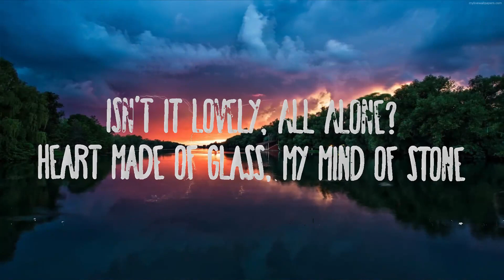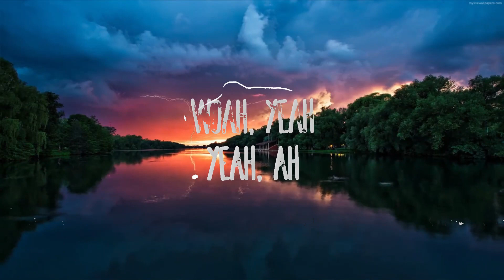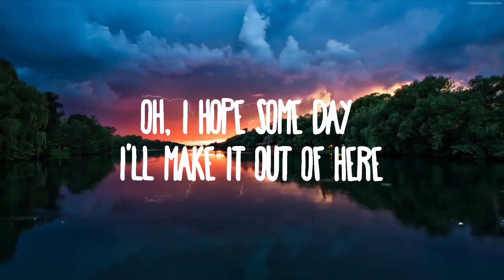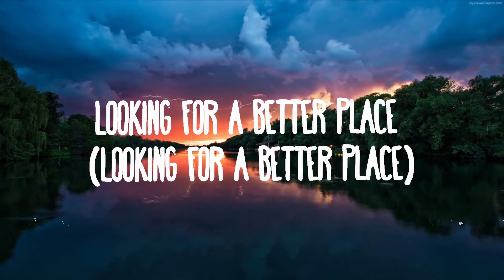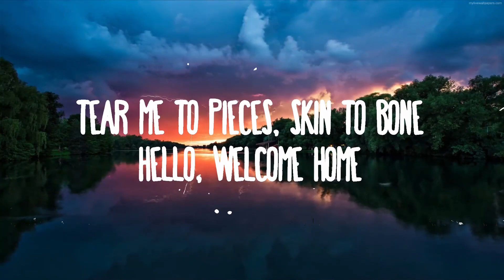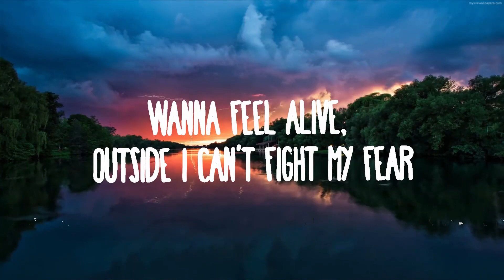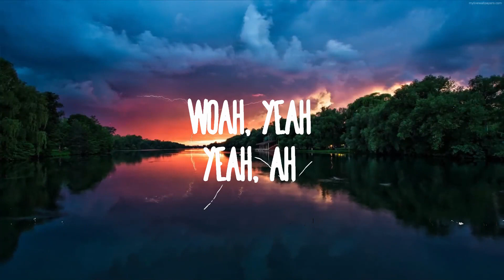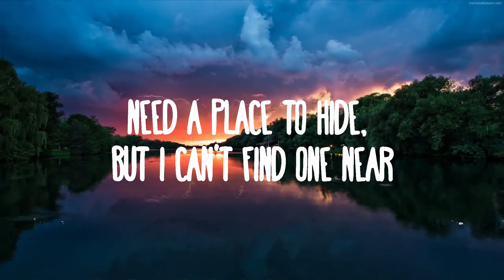Billie Eilish, Khalid - lovely | Music Hight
Billie Eilish, Khalid - lovely
» Descargar:

Woah, yeah
Yeah, ah
Woah, woah

Welcome home
Lovely